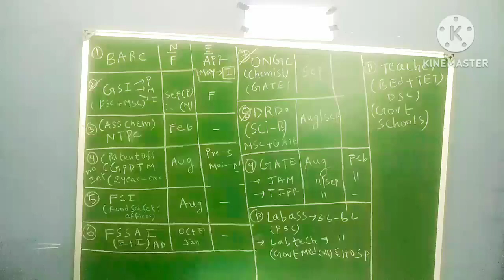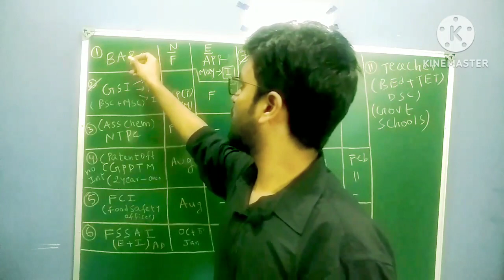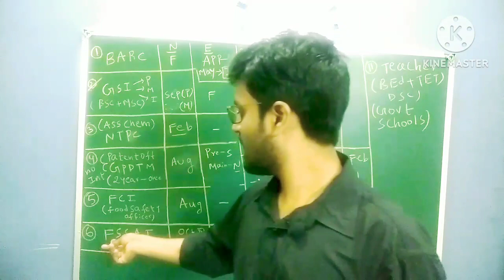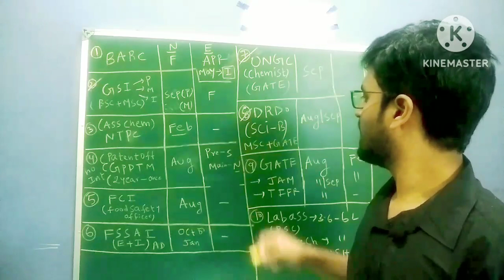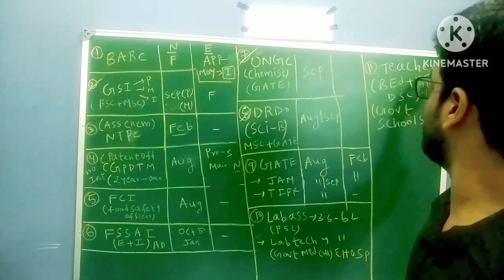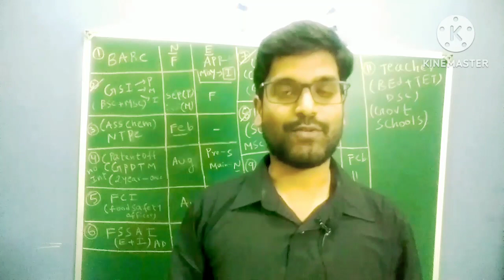all jobs after MSC and BSC chemistry|government jobs|private jobs|notifications|exam dates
IIT-JAM BHU DU MSc Entrances| govt jobs| MScchemistry